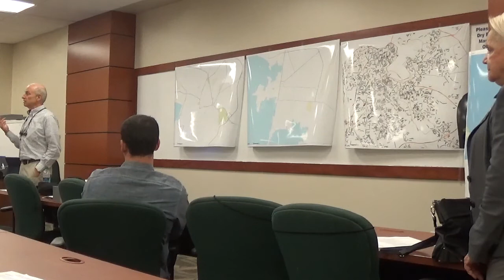Cuba - Pre-Departure Meeting - November 18 2016 - 1 of 1